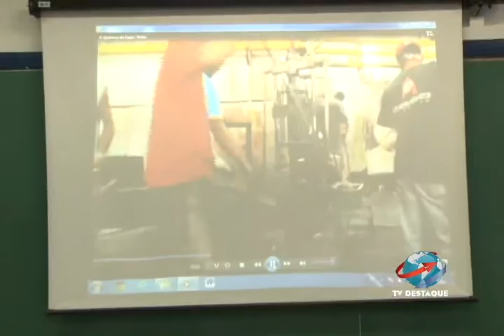Guarulhos em Destaque com Sec. Moacir - Bloco 1